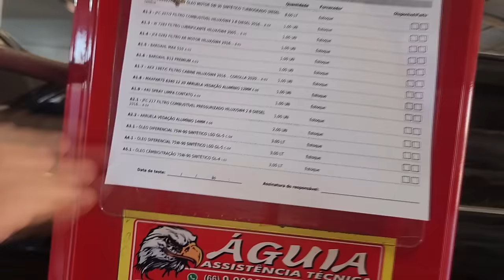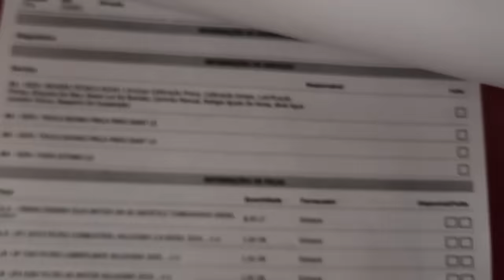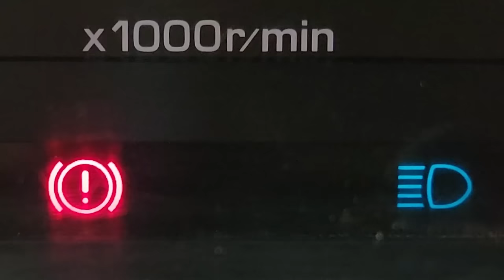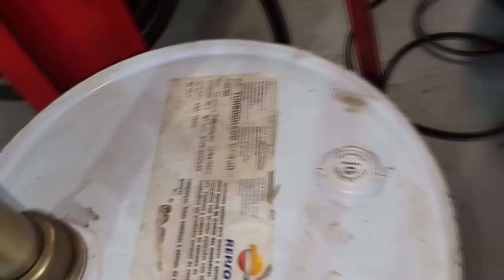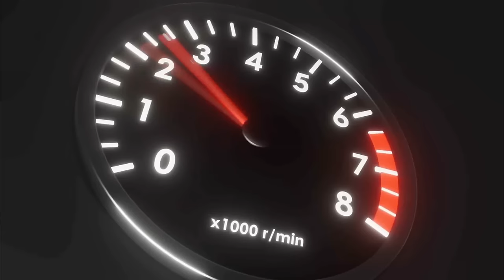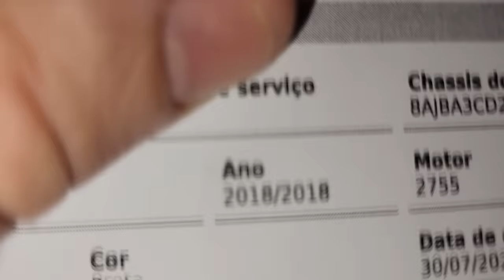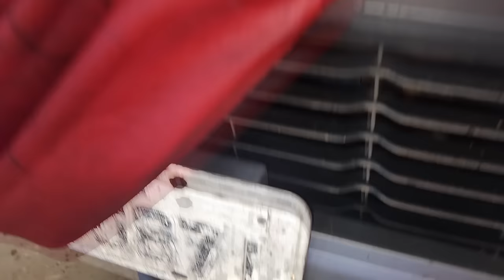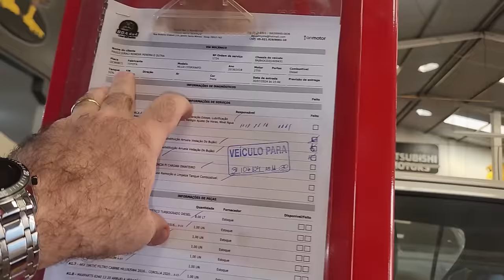EP. 1211 // Hilux VAZANDO na Caixa de TRANSFERÊNCIA! Troca Filtro ALTA PRESSÃO HILUX 2.8 CÂMBIO AUTO